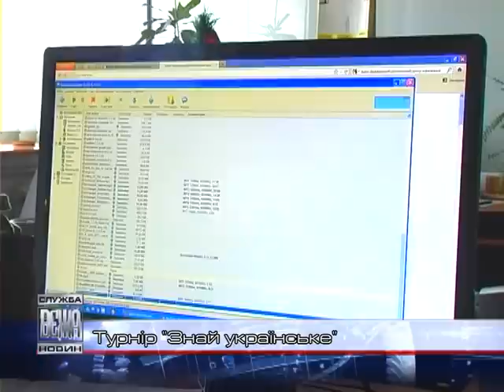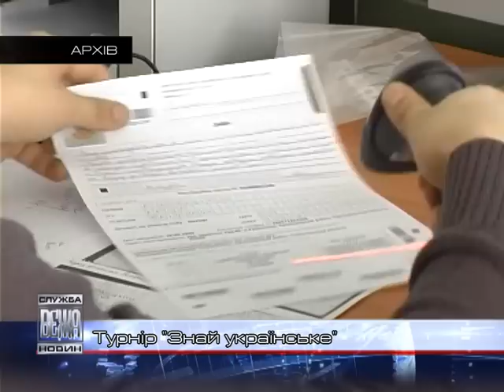Турнір «Знай українське»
Регіональний центр оцінювання якості та Прикарпатський університет вдруге проведуть турнір "Знай українське". Він відбуватиметься у режимі он-лайн. Змагатися між собою  будуть збірні команди чотирьох областей -- Івано-Франківської, Тернопільської, Чернівецької та Закарпатської.